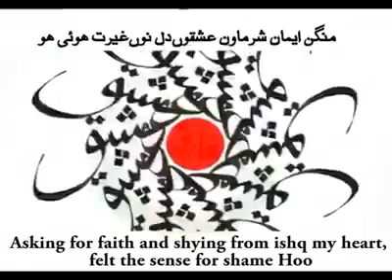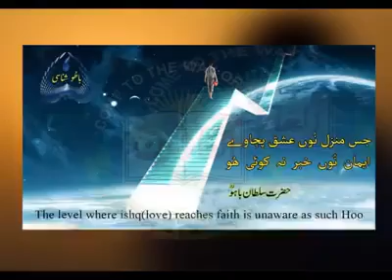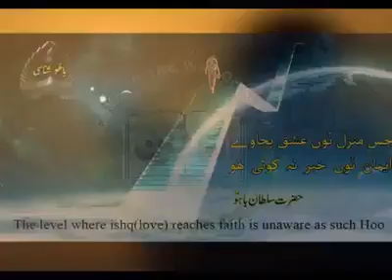Alif Allah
Hazrat sultan bho